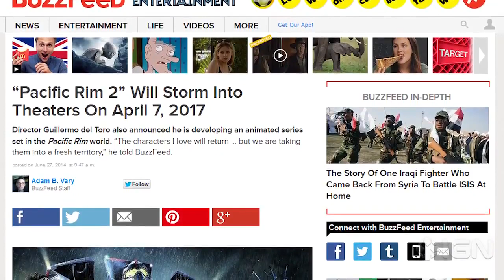Pacific Rim 2 Release Date Revealed - IGN News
The sequel will land in theaters April 7, 2017.